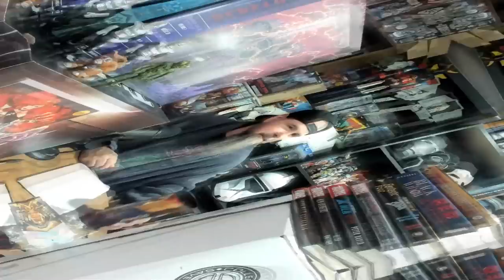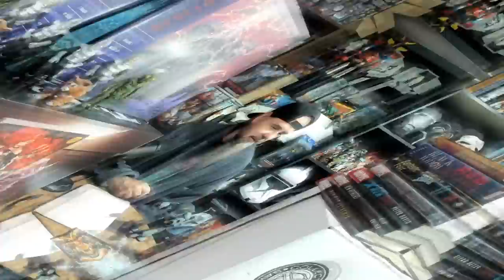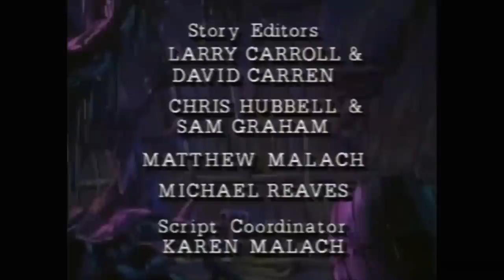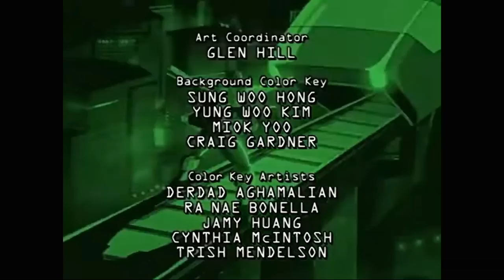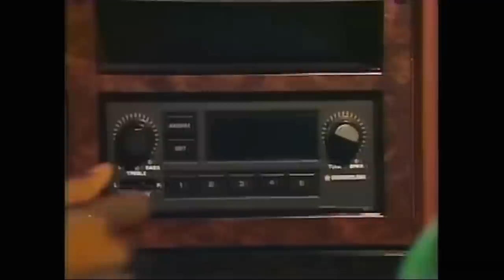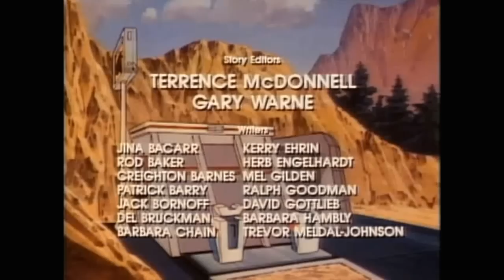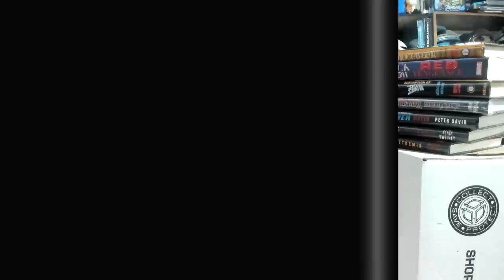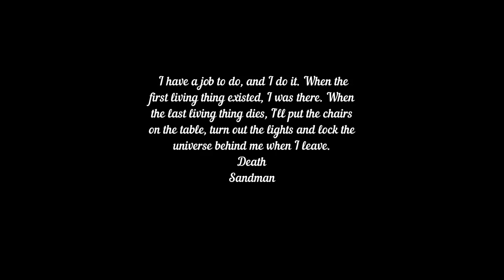Saturday Morning Serials ep 75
this week the Captain take you along for ride with:
Josie
Journey to the center of the earth
Peter pan and the pirates
Robocop
Extreme Dinosaurs
Conan
MASK
Thunderbirds 2086
Raideen
and more vintage commercials and PSAs